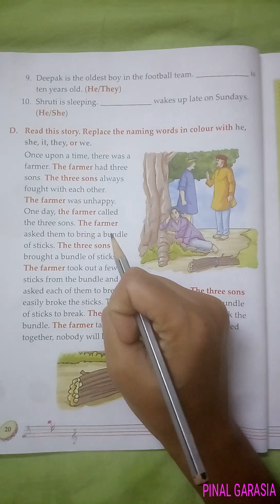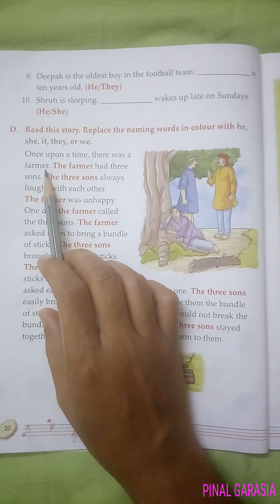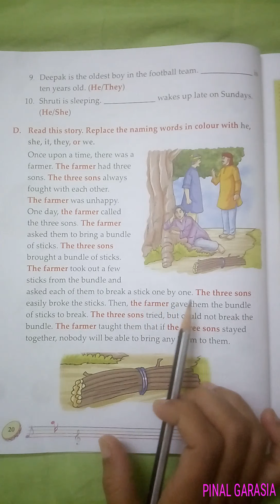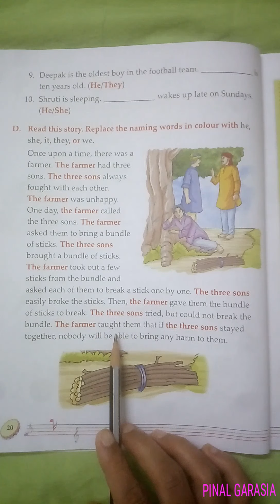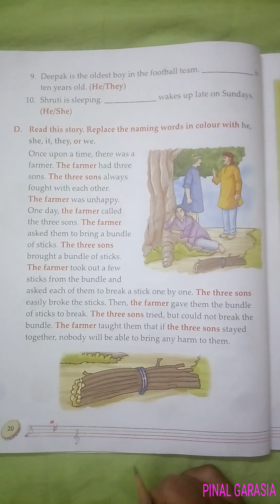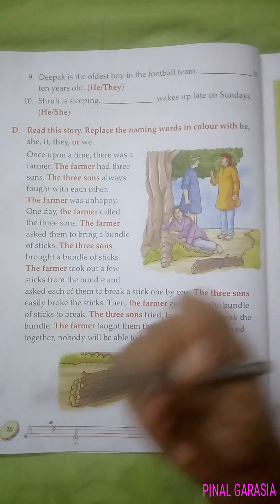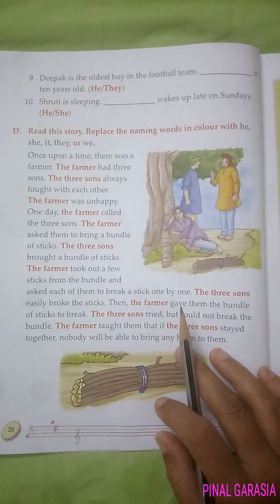1st(e.m) sub-eng grammar ch-3 Part-6 by PINAL GARASIA